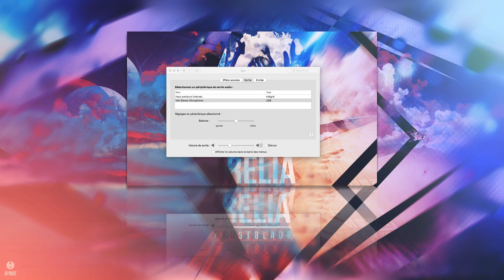Mini Guide SUPPORT - Conseils et Astuces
Serveur NA